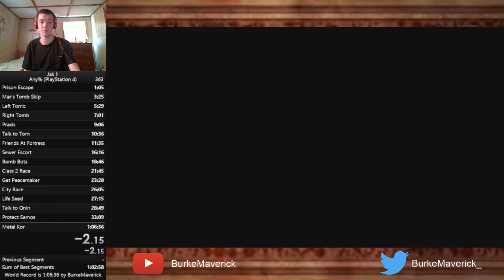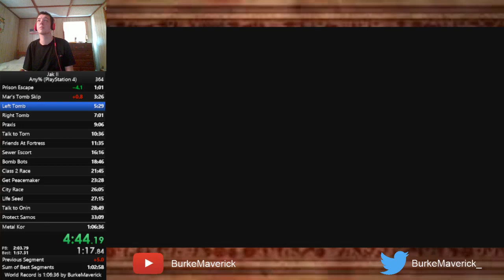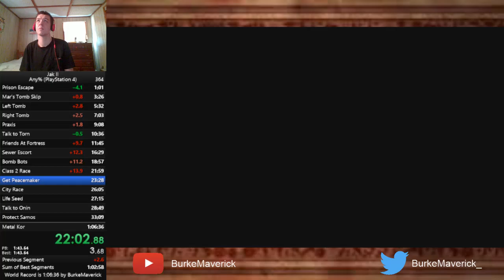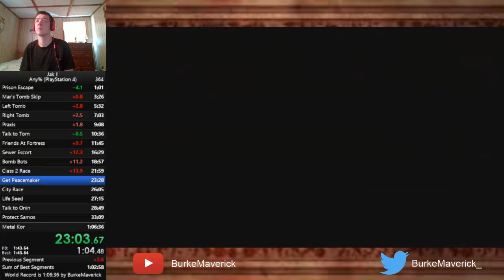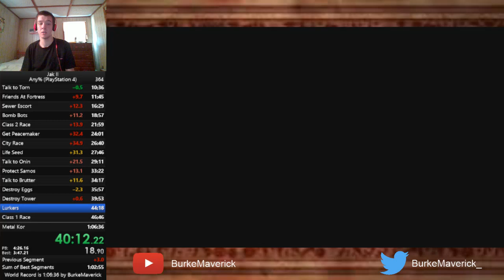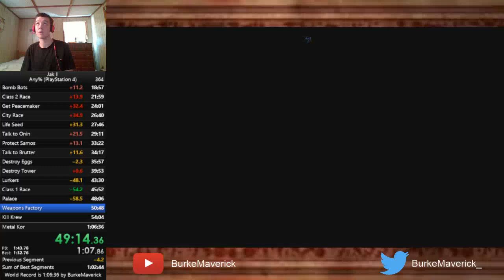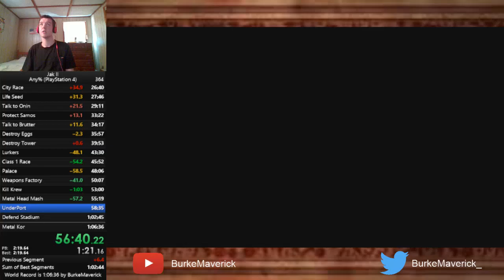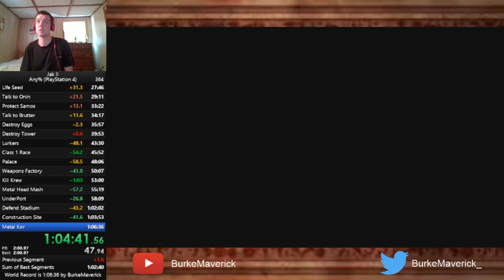Jak II Any% in 1:06:29